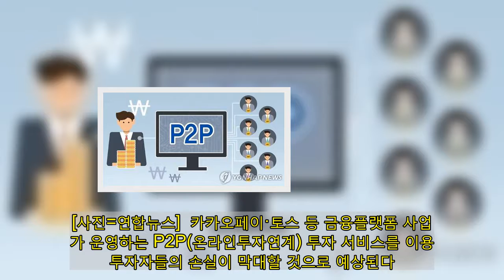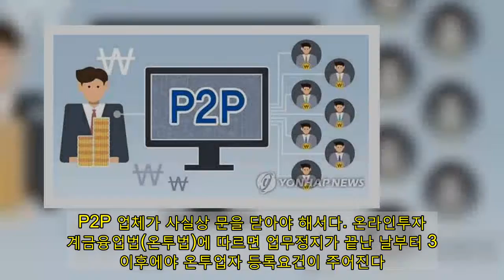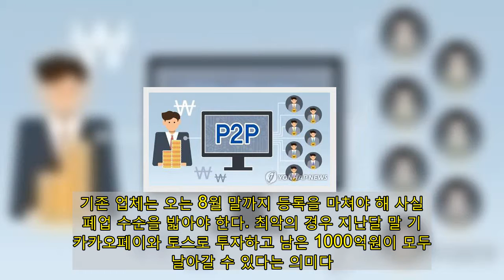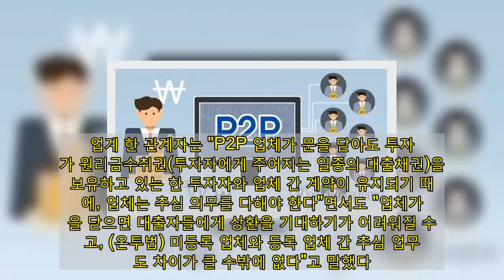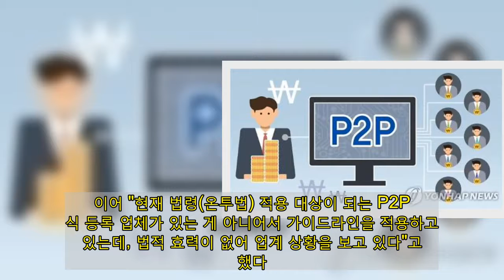카카오페이·토스 믿고 P2P 투자했는데...1000억 날릴 판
[사진=연합뉴스]  카카오페이·토스 등 금융플랫폼 사업자가 운영하는 P2P(온라인투자연계) 투자 서비스를 이용한 투자자들의 손실이 막대할 것으로 예상된다. 이들 플랫폼 사업자와 제휴한 P2P 업체가 법정 최고금리(연 24%) 위반 건으로 문을 닫아야 하는 위기에 놓이면서다. 해당 P2P 업체가 금융플랫폼에서 투자금을 유치하고 남은 대출잔액은 1000억원에 달한다.  금융플랫폼 사업자와 P2P 업체 측은 플랫폼에서 이뤄지는 P2P 투자는 '광고'에 해당하기 때문에 아무런 문제가 없다는 입장이다. 하지만 'P2P 투자 중개' 성격이 짙어 당국도 제재를 고민하고 있다.  카카오페이·토스로 투자했는데 최대 1000억원 날릴 판  24일 금융권에 따르면 최근 금융감독원이 '영업정지'를 결정한 한 P2P금융 업체는 고객 투자금의 약 60%를 카카오페이·토스 등 금융플랫폼 사업자를 통해 유치했다. 지난달 말 기준 이 업체의 대출잔액(미상환 투자금)은 1790억원이다. 투자자들이 금융플랫폼을 이용해 이 업체에 투자하고 아직 상환 받지 못한 금액이 1000억원(대출잔액의 60%)에 달하는 셈이다.  앞서 금감원은 지난 13일 제재심의위원회를 열고, 이 업체를 포함한 6개 회사에 '영업정지' 중징계를 결정했다. 업체들이 법정 최고금리를 초과해 이자와 중개수수료를 받아 왔는데, 이는 대부업법 위반이라는 것이다. 영업정지는 3~6개월 처분을 내린 것으로 알려졌다. 최종 징계는 금융위원회 정례회의에서 확정되지만, 대다수는 제재심 원안대로 의결된다.  영업정지가 확정되면 금융플랫폼을 통해 P2P 업체에 투자한 투자자들의 막대한 손실이 불가피해진다. P2P 업체가 사실상 문을 닫아야 해서다. 온라인투자연계금융업법(온투법)에 따르면 업무정지가 끝난 날부터 3년 이후에야 온투업자 등록요건이 주어진다. 기존 업체는 오는 8월 말까지 등록을 마쳐야 해 사실상 폐업 수순을 밟아야 한다. 최악의 경우 지난달 말 기준 카카오페이와 토스로 투자하고 남은 1000억원이 모두 날아갈 수 있다는 의미다.  업계 한 관계자는 "P2P 업체가 문을 닫아도 투자자가 원리금수취권(투자자에게 주어지는 일종의 대출채권)을 보유하고 있는 한 투자자와 업체 간 계약이 유지되기 때문에, 업체는 추심 의무를 다해야 한다"면서도 "업체가 문을 닫으면 대출자들에게 상환을 기대하기가 어려워질 수 있고, (온투법) 미등록 업체와 등록 업체 간 추심 업무에도 차이가 클 수밖에 없다"고 말했다.  '단순 광고 vs 투자중개' 논란··· 당국 "원칙적으론 안 해야"  상황이 이렇자 당국 내에서도 카카오페이·토스 등을 이용한 P2P 투자에 대한 우려의 목소리가 나오고 있다. 금융플랫폼 사업자가 ‘괜찮은 상품’인 것처럼 P2P 투자를 '광고'하고 있지만, 사실상 '투자 중개'에 가깝다는 지적에서다. 당국 관계자는 "원칙적으로는 (카카오페이·토스에서) 투자를 못하게 하는 게 적절하다"고 말했다.  카카오페이와 토스는 각각 '투자' 서비스에서 P2P 업체와 제휴해 해당 업체의 투자상품을 홍보한다. 하지만 P2P 업체 홈페이지로 넘어가는 구조가 아닌 금융플랫폼이 자체적으로 구성한 페이지에서 투자가 진행돼, 투자자들이 단순 광고라는 점을 인지하기가 어렵다는 지적이 적지 않다. P2P 투자가 '고수익 고위험'에 해당한다는 점도 명확히 안내하지 않고 있다. 금감원은 P2P투자에 대한 소비자 경보를 수차례 발령했다.  온투법 상에는 토스와 카카오페이 등 금융플랫폼에서 P2P 투자 모집이 금지된다. 투자 모집은 온투업자(정식 P2P금융업자)만 영위할 수 있는 '고유업무'라는 것이다. 온투법은 지난해 8월 말 시행됐으나 아직 정식 등록 업체가 나오지 않아, 당국은 온투법을 기반으로 가이드라인을 마련해 업계에 적용하고 있다.  금융위 관계자는 "금융플랫폼 사업자 내에서의 P2P 투자가 순수한 광고인지, 광고 영역을 넘어선 것인지 애매한 부분이 있다"며 "오해의 소지가 없도록 순수한 광고로만 하라고 하는 게 가장 깔끔하다"고 말했다. 이어 "현재 법령(온투법) 적용 대상이 되는 P2P 정식 등록 업체가 있는 게 아니어서 가이드라인을 적용하고 있는데, 법적 효력이 없어 업계 상황을 보고 있다"고 전했다.